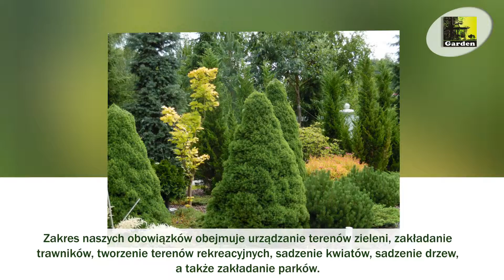Zakładanie ogrodów projektowanie ogrodów utrzymanie ogrodów Nowy Brzozów Garden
Przedsiębiorstwo Garden znajduje się w Nowym Brzozowie, w powiecie sochaczewskim, na terenie województwa mazowieckiego. Działalność prowadzimy nieprzerwanie od 2007 roku. Zajmujemy się projektowaniem ogrodów. Właścicielem jest Adam Kuracki.

Oferta firmy obejmuje: zakładanie ogrodów, projektowanie ogrodów, utrzymanie ogrodów, pielęgnację ogrodów, zakładanie trawników, pielęgnację trawników, utrzymanie trawników oraz aranżację ogrodów.

Poza tym trudnimy się w stylizacji ogrodów, zakładaniu terenów zielonych i ich pielęgnacji.